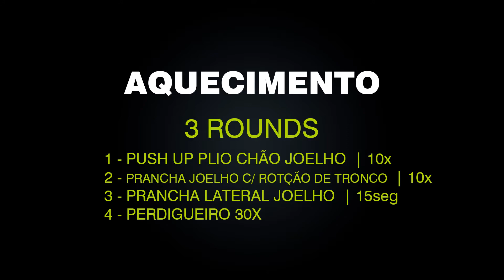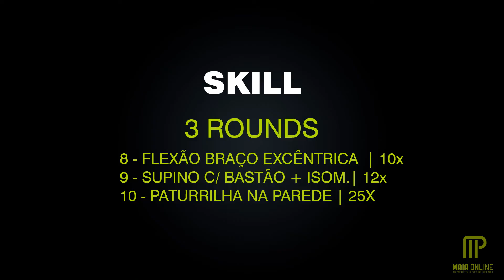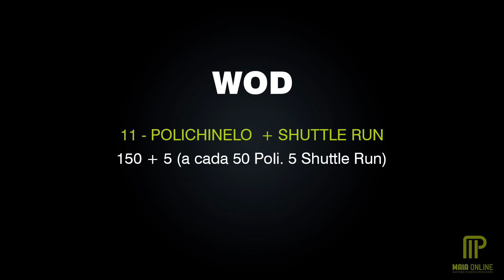TREINAMENTO FUNCIONAL EM CASA - Reative #6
KIT DE ANILHAS MONTÁVEIS
KIT 3 MINIBANDS VOLLO
TAPAETE YOGA MUVIN

SUPLEMENTOS:
Whey Max T. 900g Chocolate
ISOTÔNICO DUX Hidrolihgt 1kg Limão
Creatina Integral Médica

TREINAMENTO PARA TRAIL RUN - DO 0 AO SEU PRIMEIRO 5KM EM TRILHA (ou Asfalto)
SIGA A BASE TRAIL RUN: @basetrailrun9309